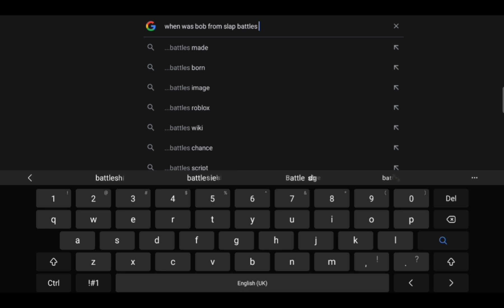today is Bob's birthday! | Slap battles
Happy birthday bob!